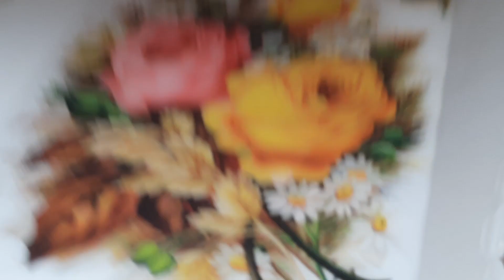Going Shopping 🥿👟Comprando 🥿👟